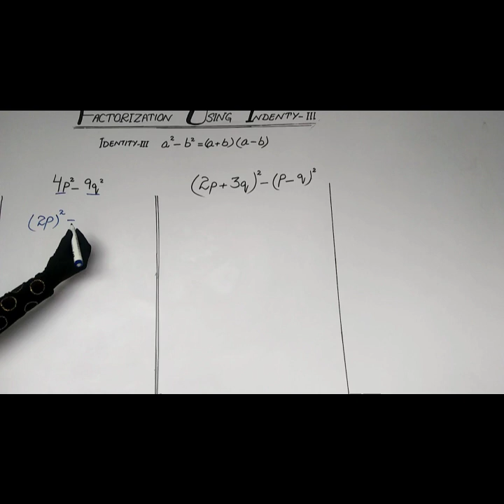Factorization Using Identity III